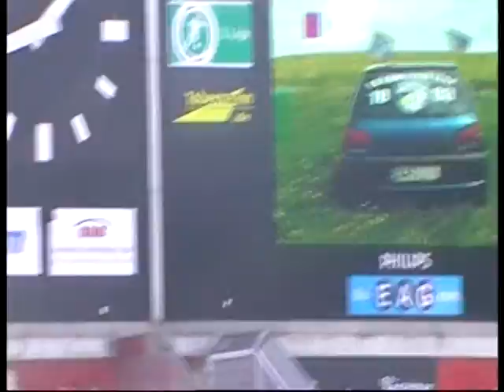Fan Auto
Das Jenaer FCC - FAN AUTO

Das sind die wahren FCC - Fans